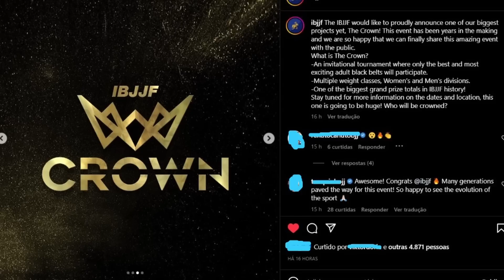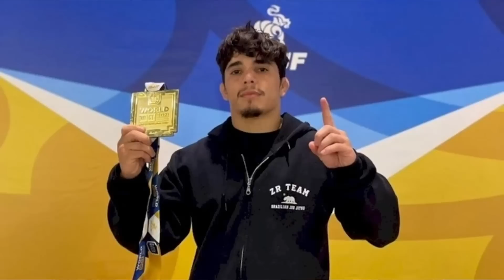TAINAN DALPRA ESTÁ ASSUSTANDO OS ADVERSÁRIOS - PAN 2023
VAI VIAJAR? É COM A